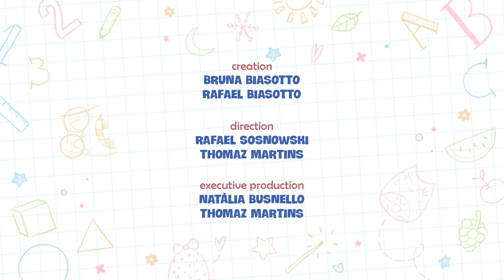Inglês para Crianças - FORMAS GEOMÉTRICAS 🔴🔶🟪 | Learn with BUBU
Vamos aprender formas geométricas em inglês com a Bubu? 💜 Venha descobrir muitas "shapes" em inglês e se aventurar em mais um episódio de Learn With Bubu! 🌈✨

Inglês para criancinhas com as corujinhas fofas do nosso coração! É hora de cantar, se divertir e aprender as figuras geométricas em inglês, em vídeos super divertidos, musicais e educacionais.
Bubu e seus irmãos Bonie e Biel (a corujinha de óculos) nos trazem, com esta série, atividades de inglês para educação infantil.

Formas Geométricas em inglês para crianças? As Corujinhas estão aqui para ensinar brincando!

Seja bem-vindo (a) ao canal da Bubu e as Corujinhas - Desenho Infantil Educativo! 💜
Com vídeos semanais, sempre em um novo desenho infantil educativo, contamos as aventuras de Bubu e seus irmãos, Biel e Bonie, na floresta de Los Arboles, em um lindo episódio de desenho animado infantil.

As Corujinhas adoram explorar e aprender com os mais variados animais que encontram em suas aventuras, mas sempre com Papai e Mamãe Coruja de olho, prontos para ensinar a seus filhotes sobre as características da floresta e de seus moradores.

Tudo isso com muita música, dança e brincadeiras, em um lindo e super produzido desenho infantil educativo, que vai fazer você se apaixonar por essas corujinhas fofas. Você pode acompanhar as aventuras aqui no nosso canal do YouTube no, no Reino infantil e também na TV Cultura e na Disney Junior, além das plataformas Playkids e Amazon Prime.

Somos um canal de desenho animado para bebê, desenho para criança de 1 ano, desenho para criança de 2 anos, desenho para criança de 3 anos… ou seja, desenho animado infantil educativo!